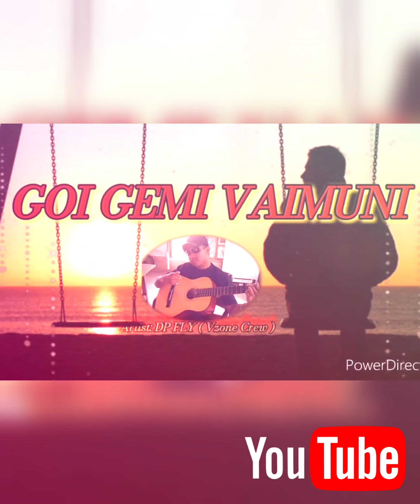DP fly -Goi Gemi Vaimuni(Aroma Local)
Goi Gemi Vaimuni by DP Fly recorded under Vzone crew central aroma local hit 2023